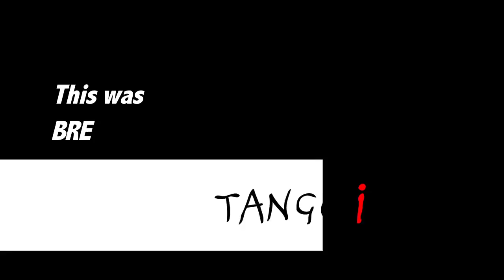Tango en Punta: Martin Maldonado and Maurizio Ghella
Second Performance
Bregenz 2013
First edition of Tango en Punta Europe.